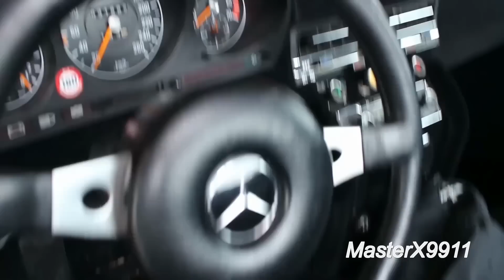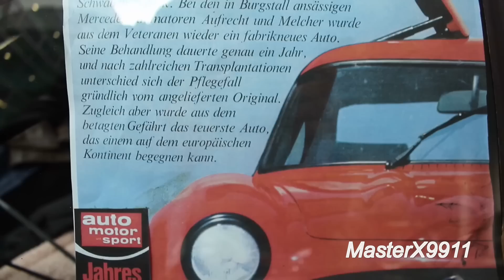1of1 Mercedes 300SL Gullwing AMG from 1974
Info for the car below!

This is the unique Mercedes 300SL Gullwing AMG Version from 1974. After 17 hard years in overseas the car was brought back to germany, where AMG rebuild it, which took 1 year. This special modification was ordered by Friedrich Karl Flick, that's why the car is also know under Flick 300SL. First AMG wanted to place a 6,3 litre engine from the S-Class W116, but sadly it didn't fit, so they took the 4,5 litre V8 and tuned it to 280 hp. As you can see, they also changed the wheels, the air intakes on the side and on the back of the roof, as also the back lights and the chrome ring of the heard lights was changed to a black ring. And for sure the interior was changed.